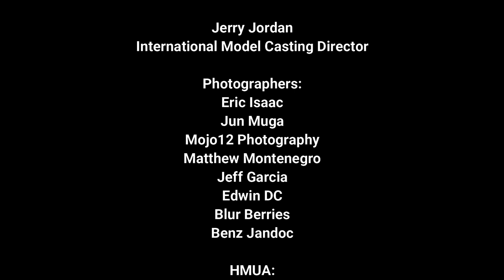Elite Ladies at Fashion Week Brooklyn SS2021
Credits:

Rick Davy
FWBK Founder &
International Creative Director

Bench Bello
BBM Concepts
Curator & International Designers Relation Officer

John Guarnes
Manila Creative Director

Jerry Jordan
International Model Casting Director

Photographers:
Eric Isaac
Jun Muga
Mojo12 Photography
Matthew Montenegro
Jeff Garcia
Edwin DC
Blur Berries
Benz Jandoc

HMUA:
King Jordan Maginang
Mark De Luna Alvero
Martin Bermudez
Mhaki Maginang
Chonz Alvarado
Makeup Studio by J
Airlove Navarro
Ma. Ella Tanguin
Ronelyn Horario
Noemi Dela Cueva
Janet Ciar

Celebrity Models
Lance Raymundo
Gerald Santos

Elite Men & Women
Kitty Doll
Kate Pagkalinawan
Rose Tolentino
Virgie Monton
Dra. Risa Caldoza
Jewel Lobaton
Jessie Maloles

Videographer:
Mark Chester Chua

Graphic Artist
Bench Bello

Video Editors:
Jun Muga
Mark Chester Chua
Bench Bello